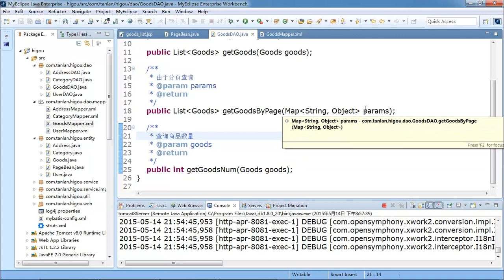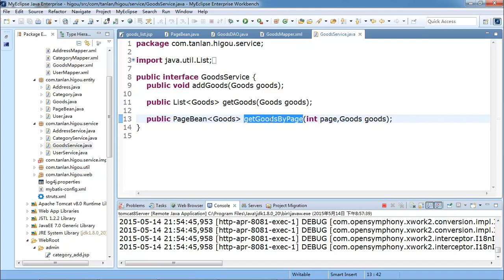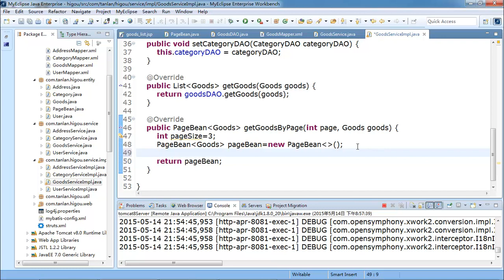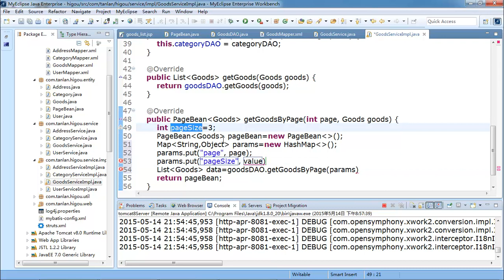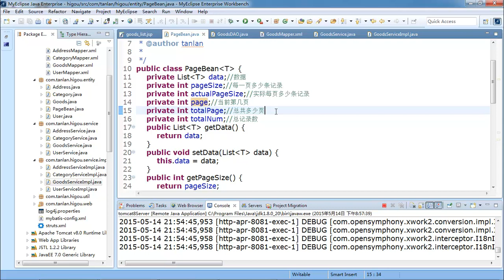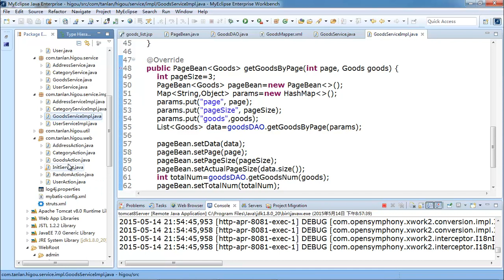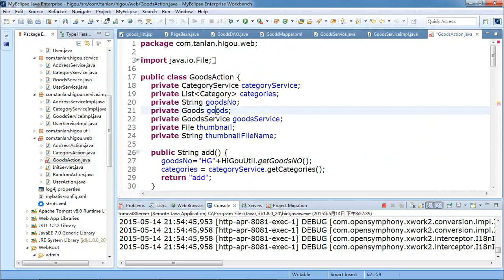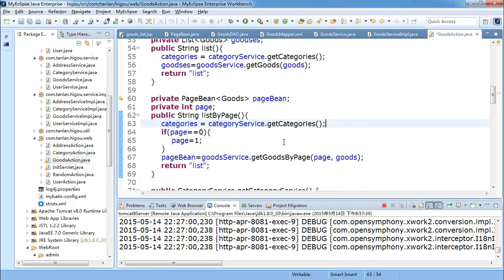JAVA项目实战 嗨购网上商城 1 课程整体介绍